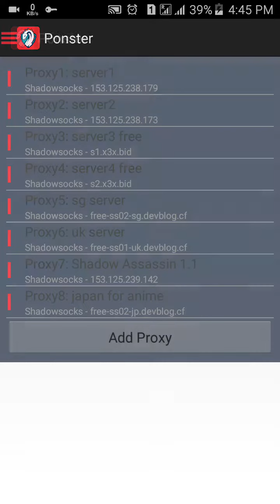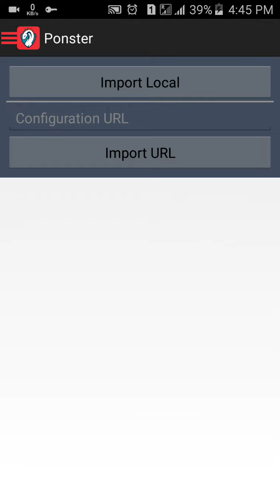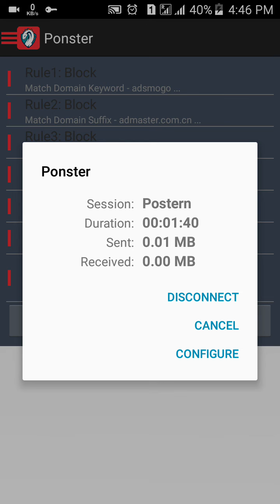How to use Postern - Free Net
Ctto..